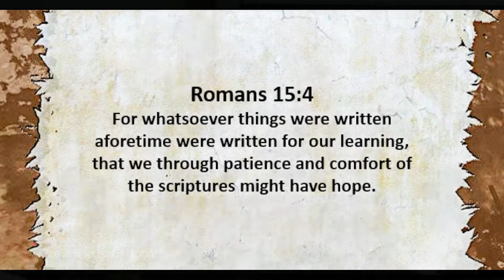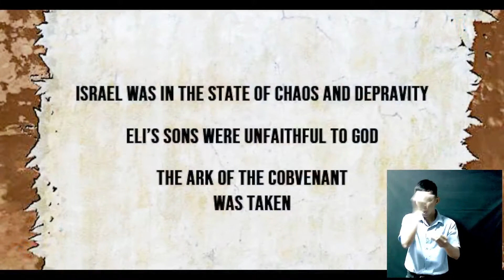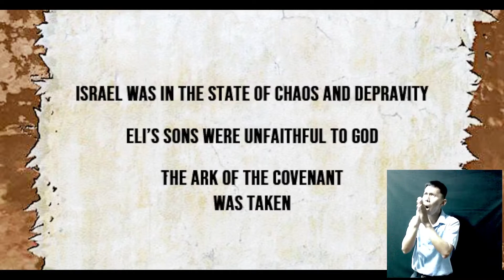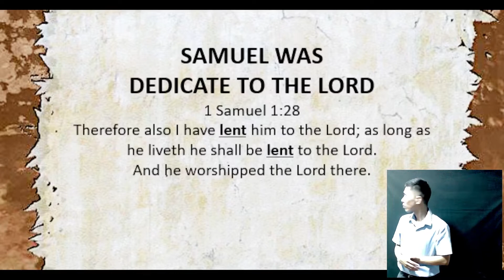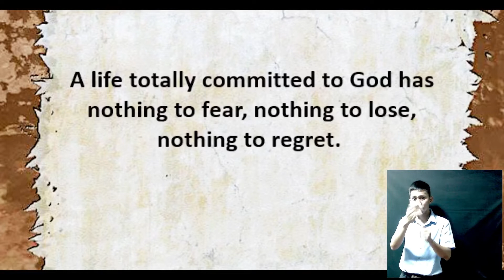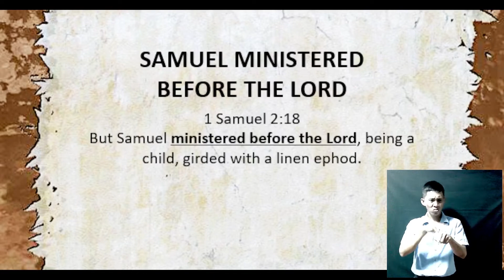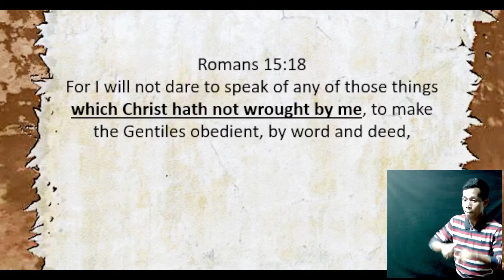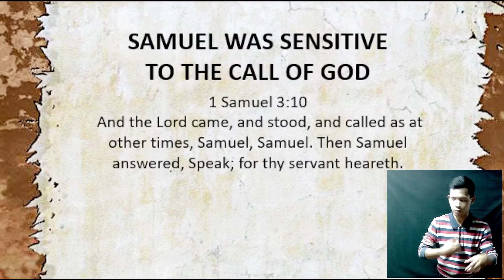Special Meeting | Guest Speaker: Evangelist Vincent V. Vicencio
Special Meeting | March 16, 2022